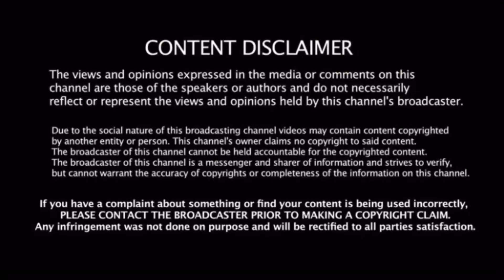The Breakfast Club Call In: WWYD If You Say Your Dad Cheating on Your Mom?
Soooo the question of would you tell your mom if your dad cheated and of course a dusty took that and only was concerned with the fact it was with a man and cried a “gay agenda”

Wondering who I am?
My name is Eunorick Duncan, I am an upcoming social media influencer.